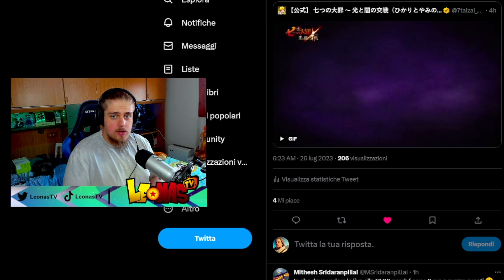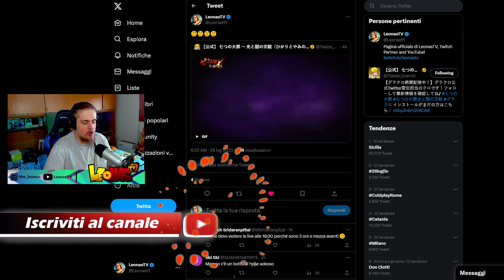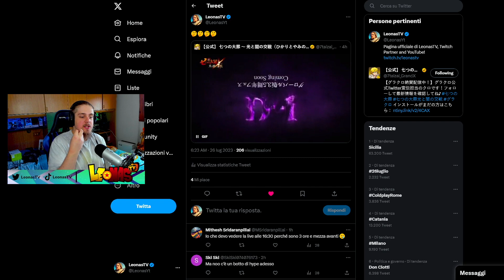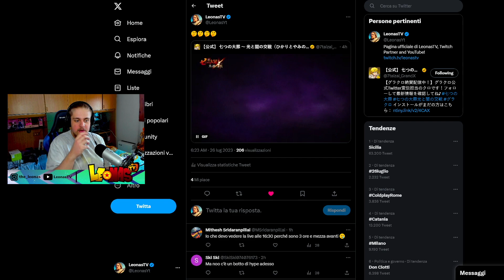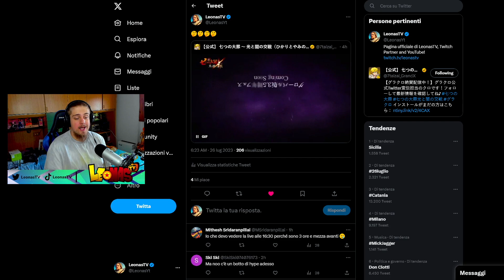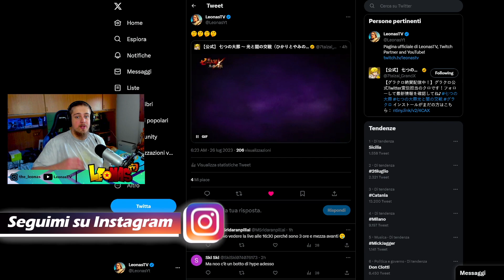HYPE🔥! ULTIMO D-1 con UNA COSA TOTALMENTE INASPETTATA! - Seven Deadly Sins Grand Cross ITA